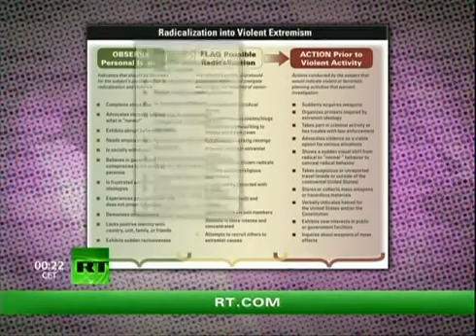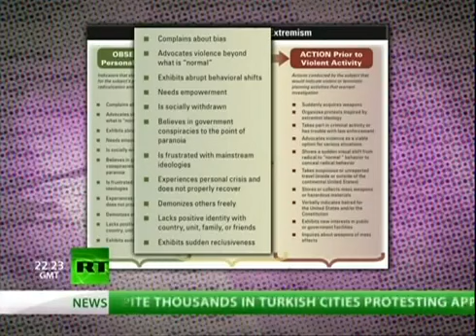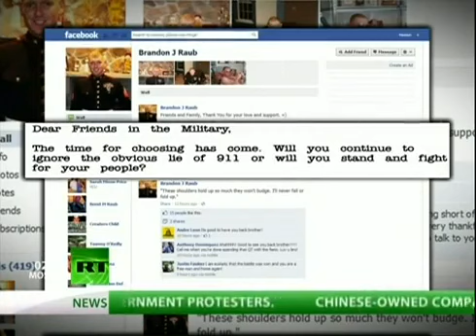Free Thinking Soldiers Now Terrorists Big Brother Watch 360p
Abby Martin takes a look at social media in the military and the branding of US soldiers who have independent thought as potential terrorists, by highlighting the case of Brandon Raub.